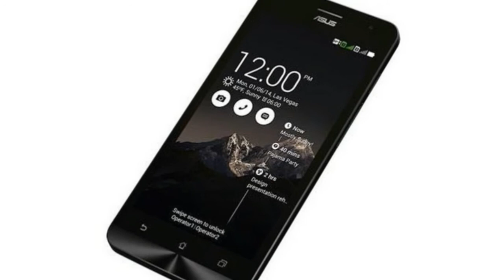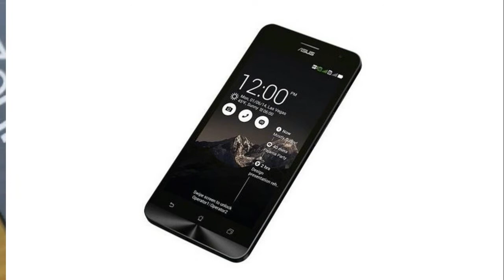Hot News !!! Asus Zenfone 5 lite 2018 Price & Spec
Hot News !!! Asus Zenfone 5 lite 2018 Price & Spec - The Asus ZenFone 5Z (ZS620KL) is the flagship smartphone of the series, running the Qualcomm Snapdragon 845 SoC, and has been appropriately placed in the premium segment with a price starting at EUR 479 (roughly Rs. 38,400) for its 4GB RAM, 64GB inbuilt storage variant. The smartphone's variants go up to 8GB RAM and 256GB inbuilt storage, but there is no price information available for the other SKUs. The smartphone looks very similar to the iPhone X, with an all-screen display complete with the notch for the front camera and other sensors. Asus hasn't revealed the price of the ZenFone 5 (ZE620KL) or ZenFone 5 Lite either. Availability however was revealed, with the ZenFone 5 Lite first to arrive in March, the ZenFone 5 next in April, and the ZenFone 5Z last in June.

HOT !!!